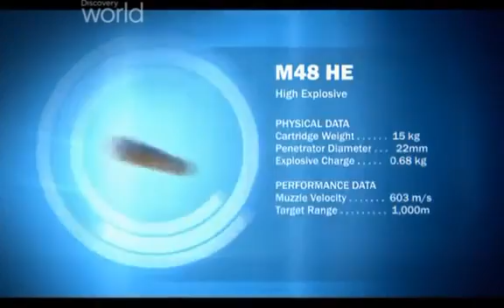Największe bitwy pancerne s01e06. Hochwald Gap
26 lutego 1945 roku Kanadyjskie czołgi zaatakowały ostatnią niemiecką linię obrony na zachód od Renu. To była jedna z najbardziej zaciętych bitew na froncie zachodnim. Mimo miażdzącej przewagi przeciwnika Niemcy desperacko sie bronili. Zwabili Kanadyjczyków w pułapke i pancerny zagon zamienił się w krwawą jatkę. Stawką w tej grze był los Niemiec a toczyła się na polach zwanych Przecinką Hochwald.